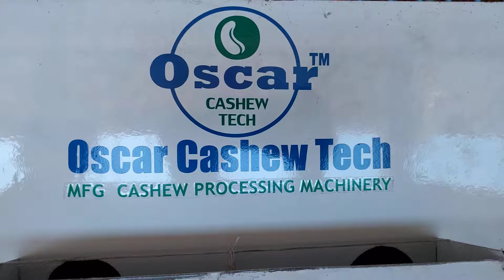Cashew Processing Machinery ( For Inquiry : )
We Offer Customized Turnkey Projects For Cashew Nut Process Plants Of Any Capacity In Both Semi Automatic & Automatic.

The Main Operations In The Cashew Nut Processing Are

Shell Cooking
Shell Cutting
Cashew Kernel Drying
Cashew Kernel Peeling
Grading & Packing